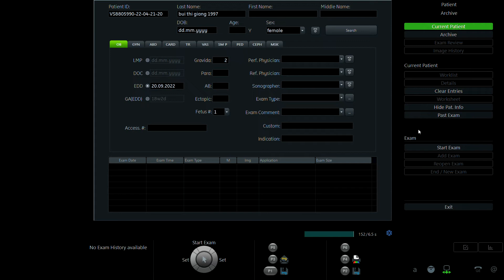BÙI THỊ GIANG 1997 p1